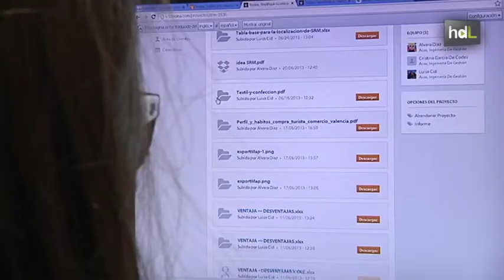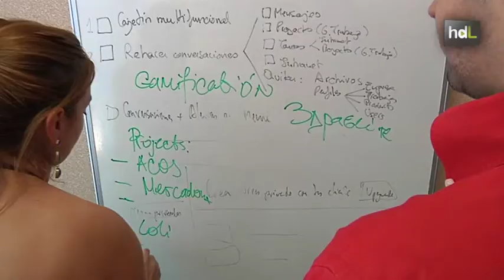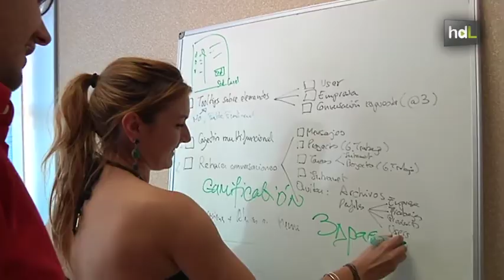HDL Una plataforma para trabajar en la nube llega desde Cádiz a más de 6.500 empresas en el mundo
Una empresa gaditana es la creadora de una plataforma para poder trabajar en equipo a través de la nube en habla hispana. Tiene un año y medio de vida, y ya han presentado su última versión con la que están dando servicio a 6.500 empresas de varios países. Este servicio permite optimizar la productividad en la comunicación entre empleados, el envío de archivos sin límite de peso, la gestión de tareas y organización de proyectos, todos sincronizado con plataformas de intercambio de archivos y alojados en la nube. Existen varios formatos según las necesidades de la empresa pero la más básica es gratuita. En la actualidad son una de las plataformas líderes en su sector en España. Ahora está en plena expansión por América Latina.